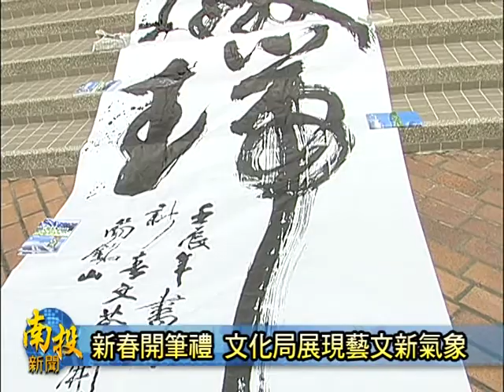南投新聞-南投縣文化局新春開筆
為著迎接新的一年春天的來到，並傳承古代讀書人的「開筆禮」，南投縣政府文化局今仔日是特別舉辦了一場相當難得的「新春開筆」儀式。除了邀請書法大師簡銘山老師，大筆寫下「翔龍獻瑞」四字，象徵龍來過好年的意義。另外，南投縣美術學會，也邀請藝文界的多位重量級大師，共同創作一幅「再造黃金十年」的畫作，為今仔日新春開筆活動，做一哩圓滿結束。